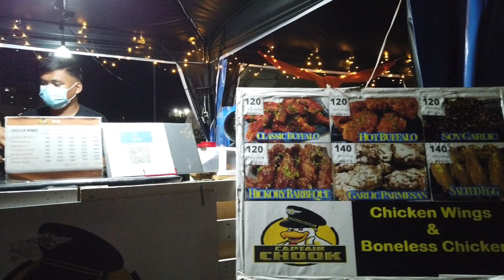A Splendid night walk at AYALA CIRCUIT Grounds and the NIGHT MARKET | "Yes! the night is alive!"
Great day my dear travellers! Today we are going in a place outside the Mall area of the "Ayala Circuit" located at Makati Philippines. Before, this was the famous horse race track called "PRC" or Philippine Racing Club" converted into this prestigious mall which now is being enjoyed by not only shoppers but also those who want entertainment, or healthy lifestyle. Because in here, there lots of shops inside the mall, and lots of space outside the mall where people could run or jog, have some time with families and friends. This place is also located beside a famous river, the Pasig river. Lastly, near this place is where the Makati subway will be built. Enjoy the night!